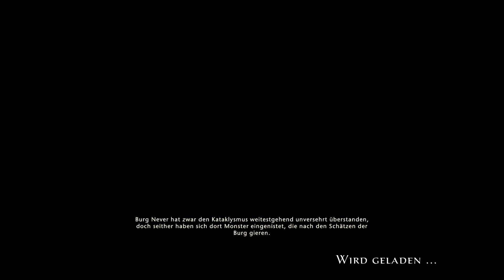NEVERWINTER #564 Wiege des Todesgottes - Am Ende verreckt - Barbar Playthrough Lets Play PS4 Deutsch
Der Barbar muss in der Epischen Prüfung Wiege des Todesgottes das tägliche (Roh-)Astral verdienen. Jetzt ist wieder die Gruppenkenntnis der Dungeon-Mechanik gefragt. Einfach draufhauen führt nicht zum Sieg. Die Wiege des Todesgottes ist der letzte Kampf im Handlungsstrang der Dschungel von Chult-Kampagne. Der Barbar stellt sich Acererak und einem Atropal (einen untoten ungeborenen Gott) zum Kampf.
Der Kampf läuft in drei Phasen ab
1. Phase – der Fahrstuhl
1.1 Schädelschießen
1.2 Wackelpudding
2. Phase – Durchtrennen der Nabelschnur
3. Phase – der Atropal
3.1. Push and Pull (Pusten und Saugen)
3.2. Phase – Atropal töten
Doch diesmal hat es Znorx im Gefühl. DAS WIRD NIX. Die Random Gruppe ist zu schwach… oder?
Viel Spaß bei NEVERWINTER #564 Wiege des Todesgottes - Am Ende verreckt - Barbar Playthrough Lets Play PS4 Deutsch

Neverwinter-Infos:
Dungeons & Dragons: Neverwinter Online ist ein Free-to-play-MMORPG für PC, PS4, PS5 und Xbox One. Uns stehen verschiedene Rassen und Klassen zur Verfügung. Wir lösen unzählige Quests, leveln, besuchen Dungeons - gespickt mit Fallen und Monstern im Dungeons & Dragons-Flair (D&D) und sammeln reichlich Beute. Es gibt keine große, komplett offene Spielwelt, sondern instanzierte, überschaubare Gebiete. Und mit einer typischen Third-Person-Steuerung scheuchen wir unsere Spielfiguren durch die Gegend. Gegner werden im aktiven Kampfsystem per Fadenkreuz anvisiert, wobei uns eine automatische Zielhilfe unterstützt.

* Publisher: Perfect World Entertainment
* Genre: Online Rollenspiel, Free-2-Play, MMORPG
* Plattform: PS4

ZWEIKAMPFSOFA-Infos:
Das ZWEIKAMPFSOFA spielt Neverwinter online im Koop (Co-Op) und Single-Play (Znorx zockt) auf der PS4 in Deutsch. Neben Neverwinter-Gameplay in Form eines Playthrough gibt es zahlreiche Tutorials, Guides und Tricks für Neverwinter-Neulinge, -Einsteiger und -Anfänger. Dazu gibt es auch Koop Let’s Plays von anderen Videospielen sowie Talks und Eventvideos. Schaut in unsere Playlisten.

* Zocker: Znorx
* Aufnahmegerät: AVerMedia Game Capture HD II

Raubkopien sind scheiße! Unterstützt die Spielefirma und kauft Spiele legal.

PLAYTHROUGH